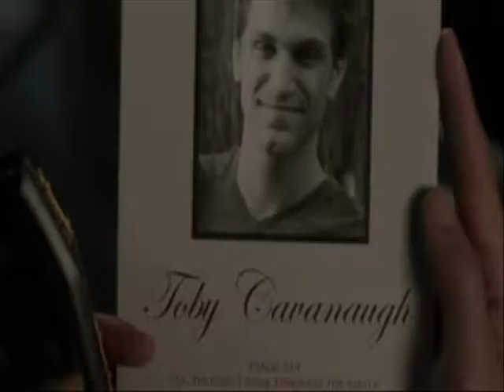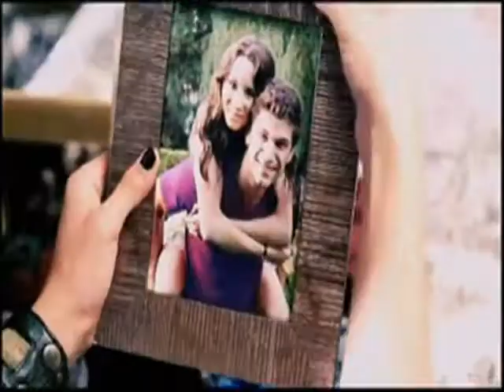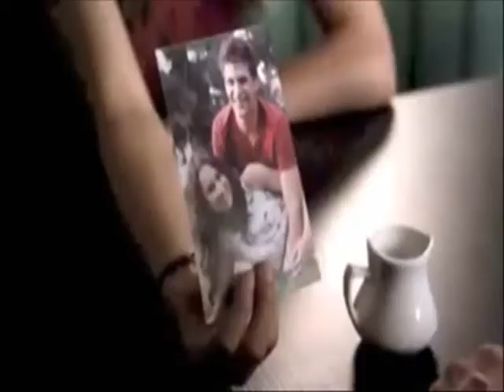Spencer and Toby - Hurricane